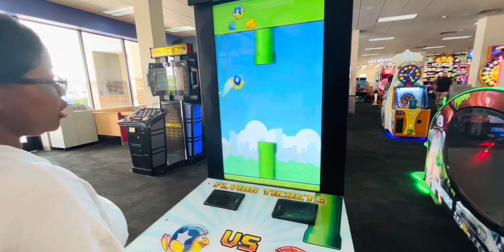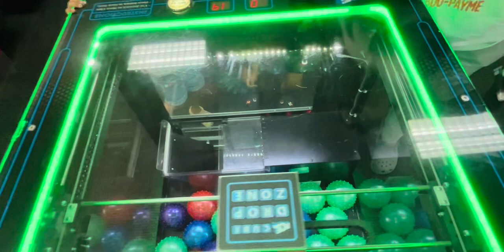We Went To Chuckle E Cheese's & This Happened **THEY CHANGED**